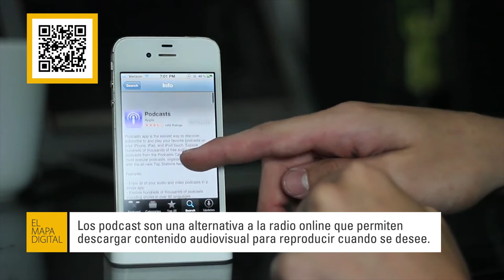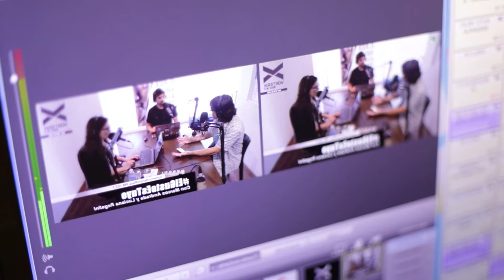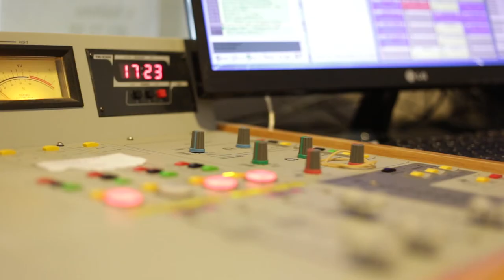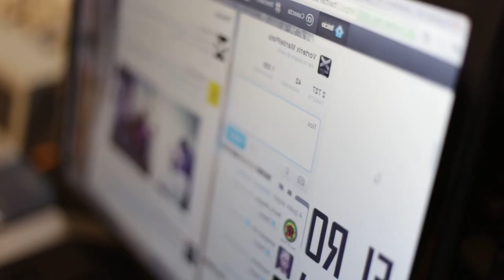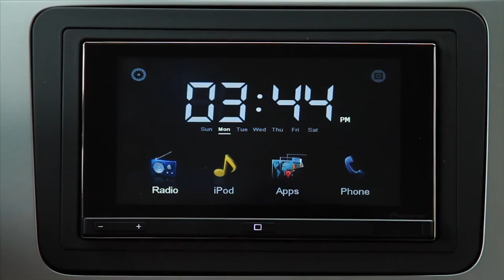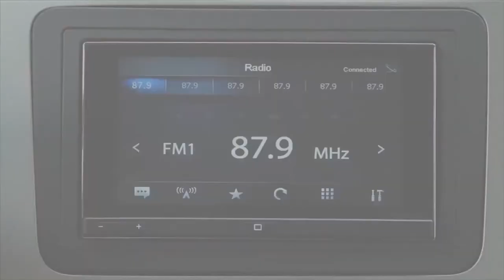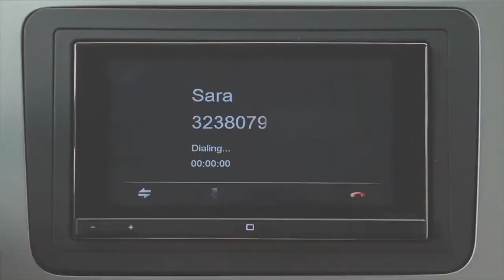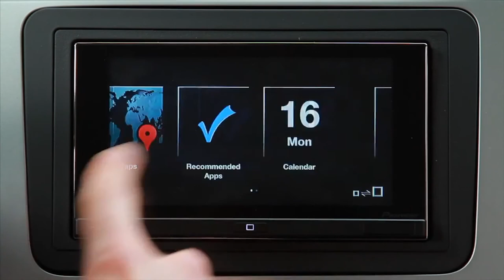El Mapa Digital - La nueva Radio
Sobre la radio, lo único que une a las generaciones es que todas están de acuerdo en que ya no es lo mismo. Algunos dicen que ya no parece radio, pero la pregunta es clave: ¿Eso es bueno o es malo?